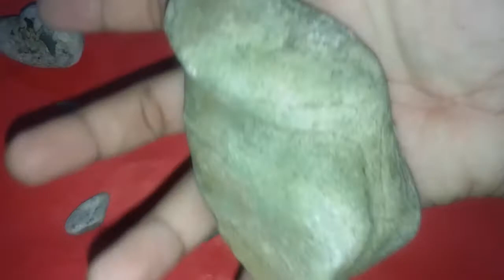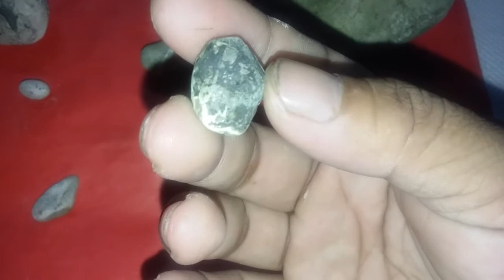mga mutya ng kalikasan/mutya Stone hunter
mutya Stone hunter